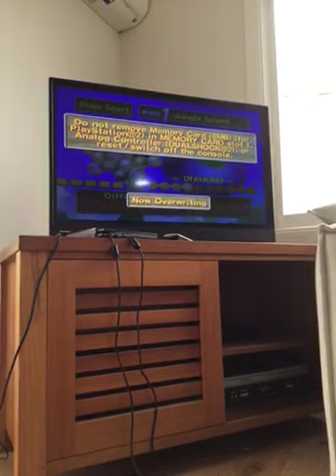Super Monkey Ball Deluxe PS2 Story Mode 999+ Bananas SMB2 style run part 1